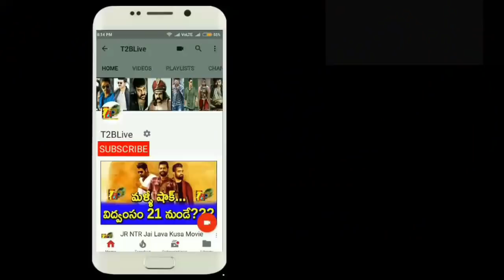మూడు రోజుల్లో 3.7 కోట్లు...విశాల్ కుమ్మేస్తున్నాడు | Pandem Kodi 2 3 Days Total Collections | Vishal